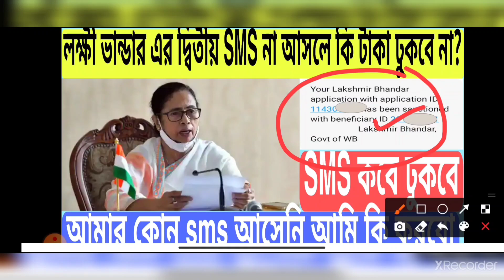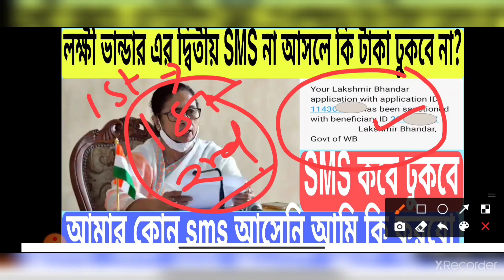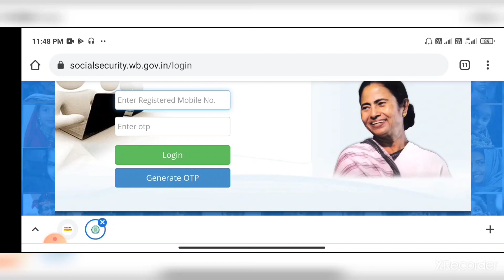Lakhsmir Bhandar SMS Status Check || Laxmi Bhandar SMS || Lokki Bhandar SMS Not Received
In this Video :
this video is all about the two sms that the applicant of the lakhsmir bhandar scheme received .
and also i will discuss about the details meaning of the sms that everyone received. also discuss about the problem of the applicant who were not received sms till now and what are the next procedure for them.
so watch the video till the end to understand the topic clearly.

TOPICS :
west bengal new scheme laxmi bhandar taka kara pabe
cm mamata banerjee's prokalpo lakhsmi bhandar taka
how to check laxmi bhandar money
lakhsmir bhandar status check
lakkhir vandar sms check
laxmi bhandar id check
lakhsmir bhandar sms
laxmi bhandar taka

how to get lakhmir bhandar sms
west bengal lokkhir bhandar sms
wb laxmi bhandar taka kara kivabe pabe
why lokkhir bhandar sms not received
BeInspired